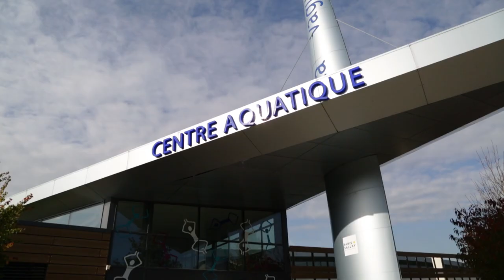La Vague, centre aquatique de la Communauté d'agglomération Paris-Saclay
Le centre aquatique intercommunal La Vague est situé à Palaiseau dans l'Essonne (91). Desservi par 3 lignes de bus, La Vague est accessible à tous et dispose des conditions d’accueil pour les personnes à mobilité réduite.